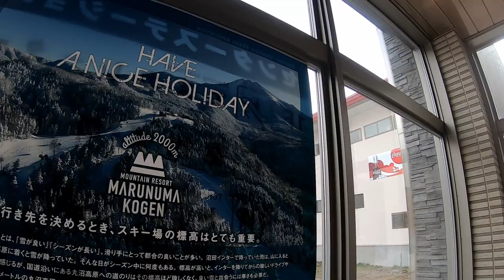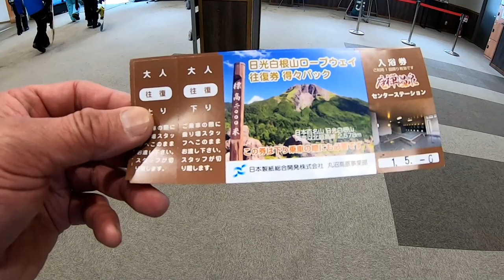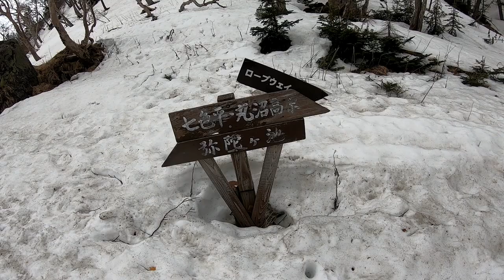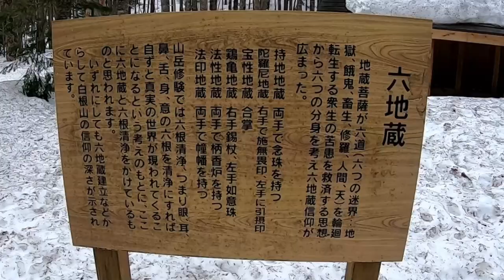【日光白根山】は驚愕の溶岩ドームだった🐱🐰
今回はにっこうななや(2578M)の白根山⛰
午前中の天気は上々、アシスタントポンタも上機嫌！
残雪の山歩きは、雪が踏み固められていて、トレースがしっかりあるので、10本づめアイゼンを使いました。
山頂は雲が湧いてきて、ガスがかかりましたが、合間に晴れる瞬間もあり、遠くに燧ヶ岳も見えました。
雪の下り斜面は、ちょっと怖かった、、、
座禅山をトラバースして、周回コースを巡りロープウェイで帰りました🚡

関連動画
10分で観る富士山の登山ダイジェスト【吉田ルート】How to climb Mt. Fuji in 10 mins.
八ヶ岳 1泊2日 テント泊 赤岳 目指し こんなコース歩いてきたよ！（2017/8/12〜13）